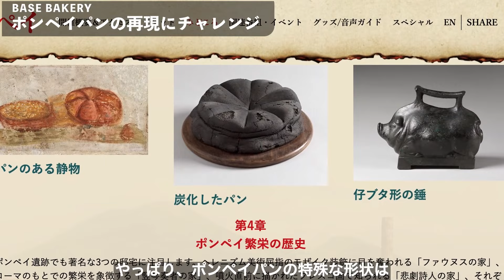【調布・BASE BAKERY】麦を挽くところから手作り！超長時間発酵で旨味たっぷり！古代ローマのパンまで再現！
パンラボの池田です。日本と世界の最高の麦たち。挽いて、何日も熟成させて、化けさせる。麦と発酵にこだわりまくるBASE BAKERYに迫ります。
日本中のパンを食べまくり、日本中のパン職人に話を聞きまくったパンオタク、パンラボ池田浩明が自信を持っておすすめします！

0:00 見どころ紹介！
0:15 お店に行ってみよう！
1:32 中に入ってみよう！
2:27 ふろまーじゅ
3:14 晩餐
4:01 古代麦100%フォルコン
5:05  炭化したパン
5:25 ポンペイパンの再現にチャレンジ
10:11 エンディング！

動画の中に登場するポンペイパンの写真はこちらのBASE BAKERYのInstagramから引用しております。

ここから👇が、参考にしてほしい情報満載なので、要チェック‼️

BASE BAKERY

📍住所／ 東京都調布市仙川町1丁目9-32
 (Map
📞TEL／    なし
🗓定休日／火水木金

・ふろまーじゅ¥1580
・晩餐¥1780
・古代麦100%フォルコン¥1000

○おすすめ放送○

【八王子・CICOUTE BAKERY】開店前から大行列！団地の中の超名店。じわじわ発酵、ほんわか成形！女性シェフの愛情たっぷりパン！【南大沢】

☝️の情報をあとから簡単に見直せるように
動画下の「保存⚠️」しておくと便利です📝

【プロフィール】
パンラボ主宰 池田浩明
パンライター、NPO法人新麦コレクション理事長。
のべ数千軒に及ぶパン屋を踏破し、のべ千人に及ぶパン職人に取材。
最新刊
『池田浩明責任編集 僕が一生付き合っていきたいパン屋さん。』(マガジンハウスムック Hanako特別編集)
『パンのトリセツ』
連載
朝日新聞デジタル＆W『このパンがすごい！』
雑誌「Hanako」「OZマガジン」など
編集・ツッコミ担当
パンラボ見習い研究員 はらぺこ🍞🍞🍞

Instagramでパンとカフェについて発信！！
フォロワー数2.4万人、パンシェルジュ検定1級
パンの食べ比べをするパン会を主催♪
・パン好きさんはきっと欲しくなるパングッズはこちら↓（はらぺこの欲しいものリスト）